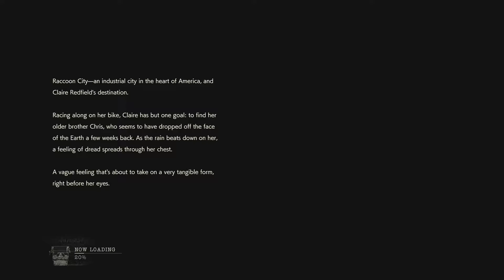RESIDENT EVIL 2 HD! (Part 1) feat. Wyatt and Dylan!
AIM FOR THE HEAD DYLAN

=== Say Hi! ===

=== Those sweet tunes! ===